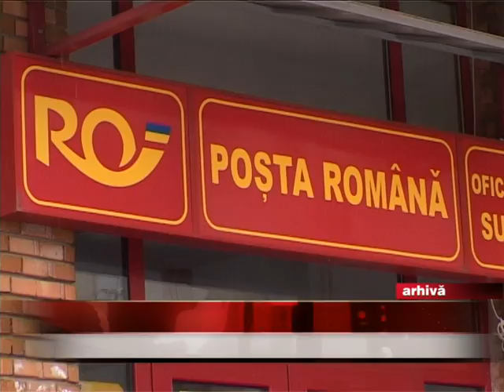Poştaşul ne aduce cardul de sănătate